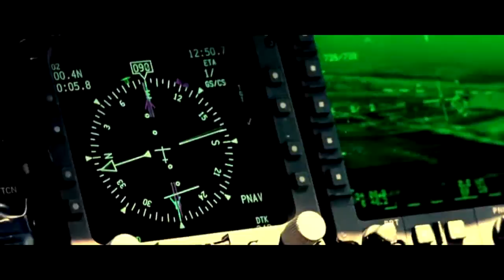Black Hawk Down, The Hurt Locker - Letters Home From the Garden of Stone (Music video)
Films: Black Hawk Down, The Hurt Locker